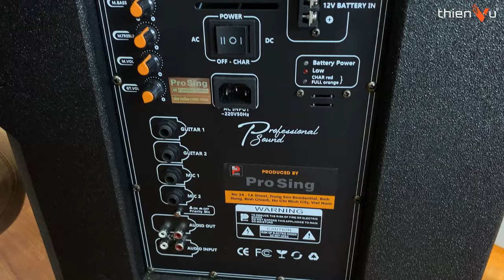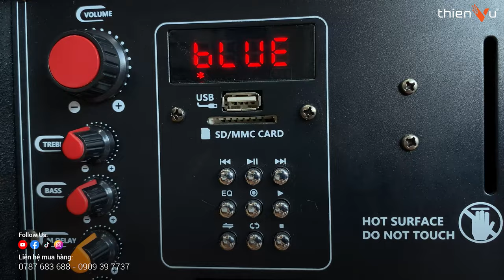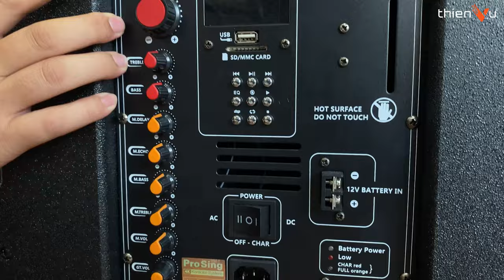Đánh Giá + Test Ngoài Trời PROSING W15 SUPER 10: Loa Karaoke Kéo Di Động Ngon Nhất Dưới 10 Triệu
🔻 𝐈𝐧𝐟𝐨𝐫𝐦𝐚𝐭𝐢𝐨𝐧 🔻
🔻 𝗙𝗼𝗹𝗹𝗹𝗼𝘄 𝗠𝗲 🔻
®️ Nội dung khiếu nại bản quyền:
0:00 Mở đầu
1:20 Ngoại hình chỉn chu
3:10 Micro đi kèm
3:50 Các núm tùy chỉnh âm thanh
5:15 Tổng quan
6:08 Test karaoke ngoài trời